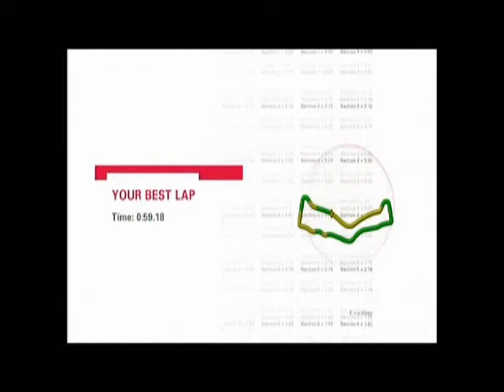Autobahn :59.18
Kimura GRX800R
26x1.60, 2.30, 2.95, 3.55, 4.10, 4.95
"Bicycle Race"